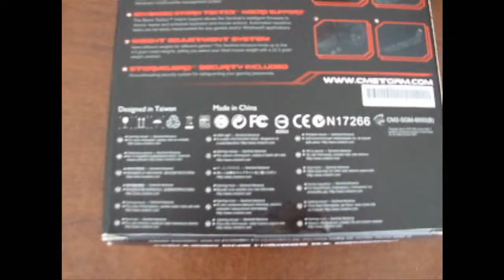Cooler Master Sentinel Advance gaming mouse